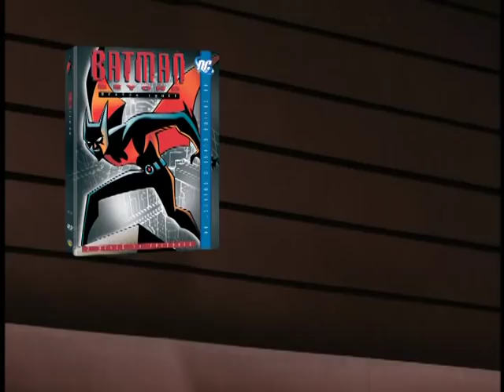Justice League Unlimited Season 2 & Batman Beyond Season 3 DVD Trailer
Official trailer for "Justice League Unlimited: Season Two" & "Batman Beyond: Season Three" DVD sets.